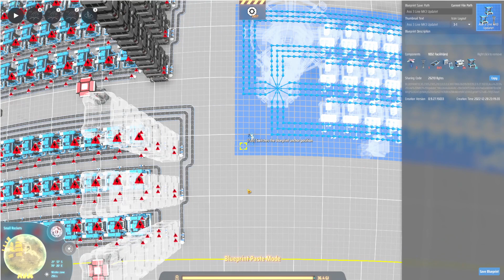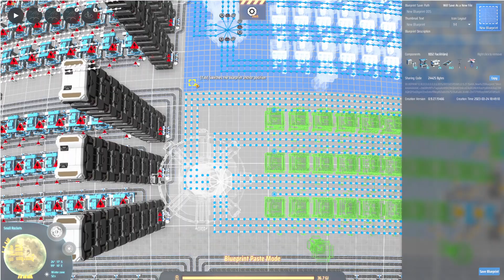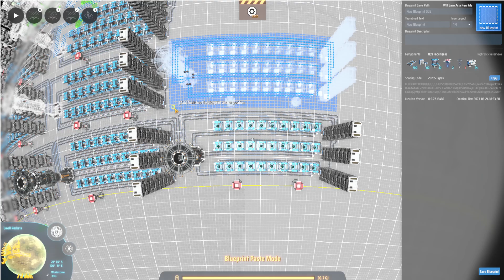Dyson Sphere Program | Teil 149 | Lets Play | Deutsch